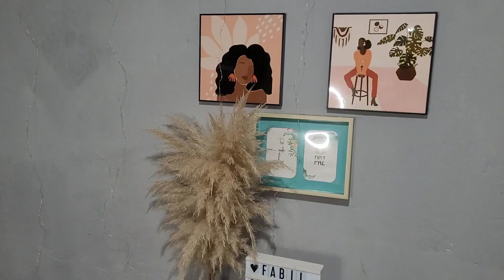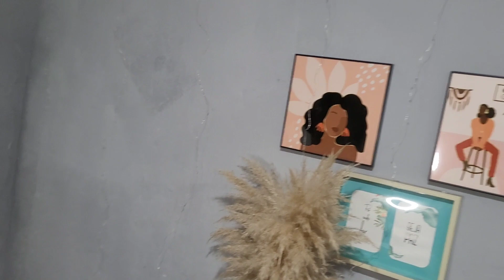Atualizações sobre o Quartinho de Makes|| Vendi a Penteadeira!!